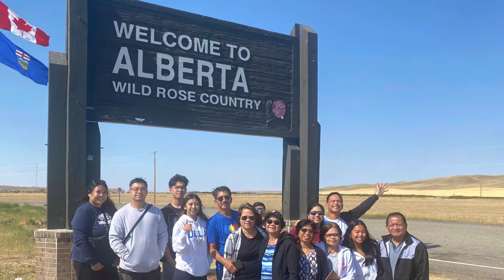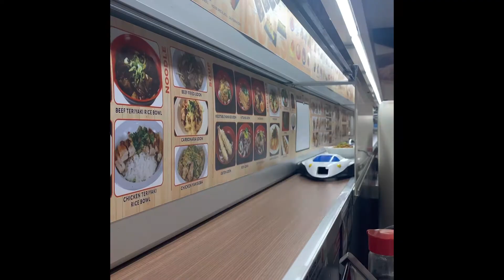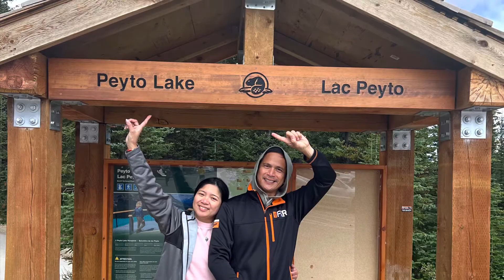2022 Calgary Visit